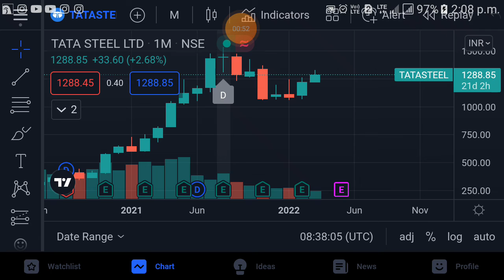tata steel share latest news || tata steel share news tomorrow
Open Demat Account in Groww & Start Investing